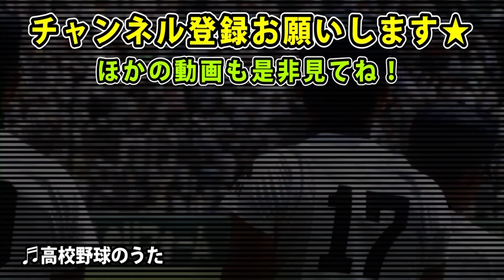オノデラーが卒業…せんのかーい！クーニンズ愛つらぬく♡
クーニンのオノデラーの卒業試合・・大活躍！そして・・・